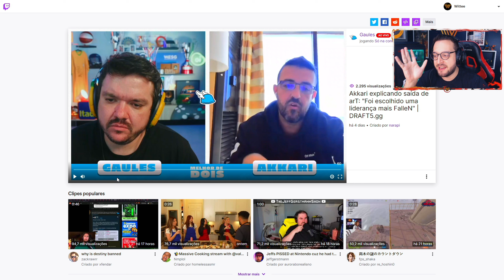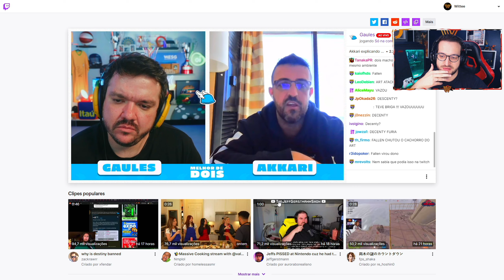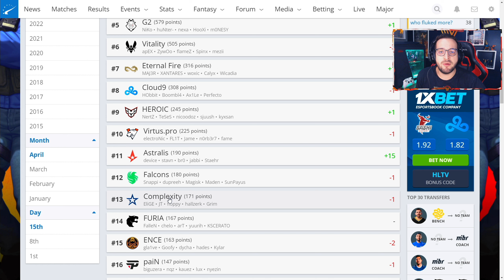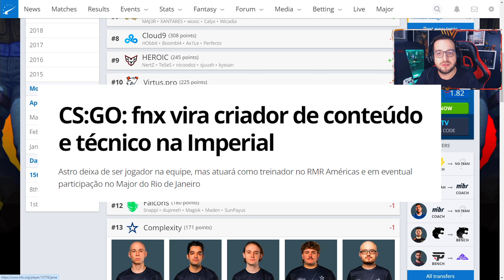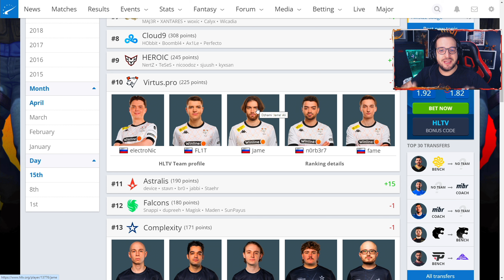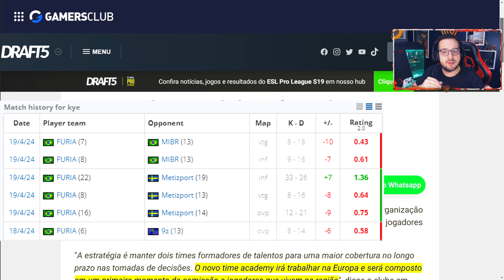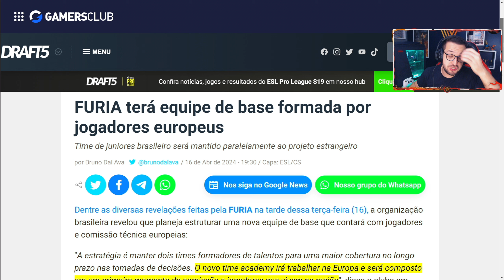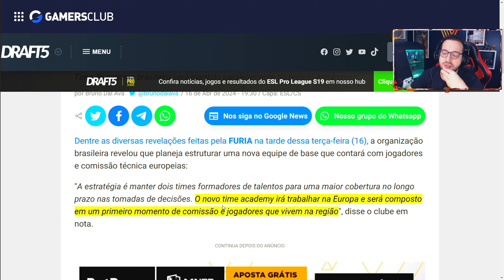O FUTURO da FURIA no CS2 // INTERNACIONALIZAÇÃO, Coach de ELITE, Base na Europa, Quinto Jogador...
Nesse vídeo eu trago comentários meus sobre a entrevista do Akkari, CEO da FURIA, para o Gaules em um quadro do canal do mesmo. Na entrevista rolaram alguns papos, entre eles a internacionalização da FURIA, a busca por um novo coach de elite, conversas sobre o quinto jogador e outros assuntos polêmicos como o estilo de jogo da Furia, o que querem como liderança pra sequência da temporada e outros temas.
Quero saber a opinião de vocês também nos comentários!!

Guia do Vídeo:
00:00 - Resumão da Entrevista do Akkari pro Gaules
00:51 - Jogo do arT e Liderança do FalleN na FURIA
04:51 - Síndrome de VIRA-LATA?!
06:15 - "Time 100% BR NUNCA MAIS Ganhará" Akkari, Pôquer
11:07 - A Busca de COACH's pela FURIA
17:20 - O Estilo SIMPLES da FURIA no CS2
20:16 - Nova BASE Academy na EUROPA
23:25 - Deixe seu LIKE e INSCREVA-SE